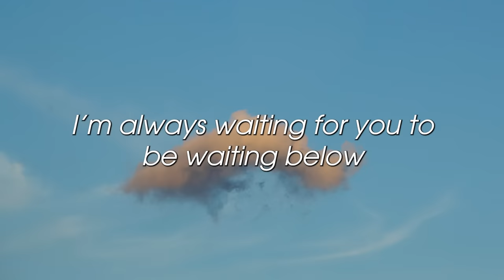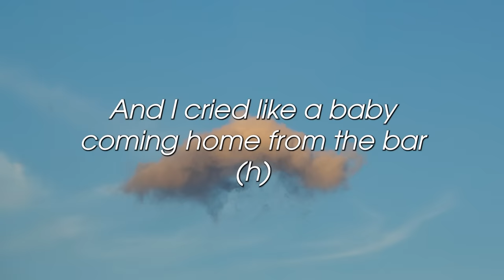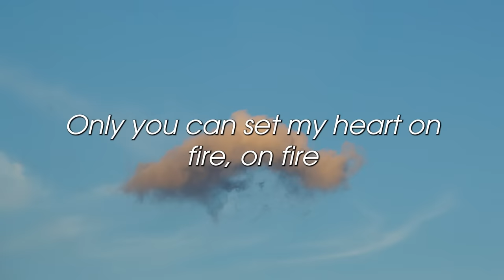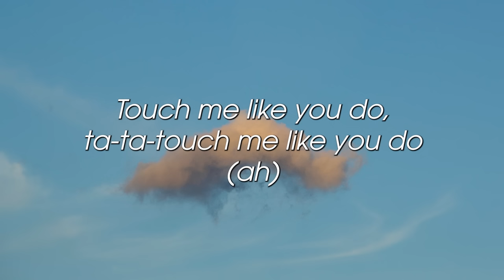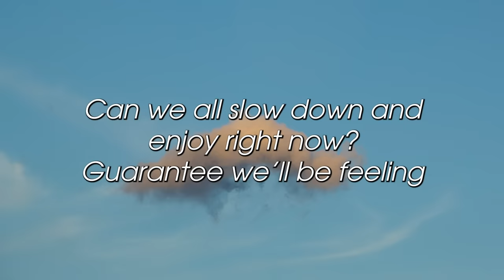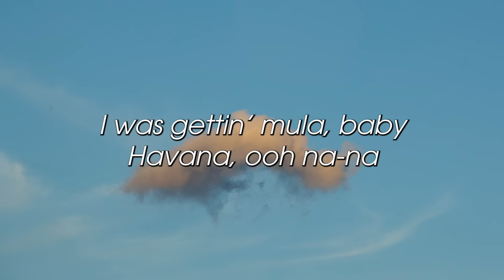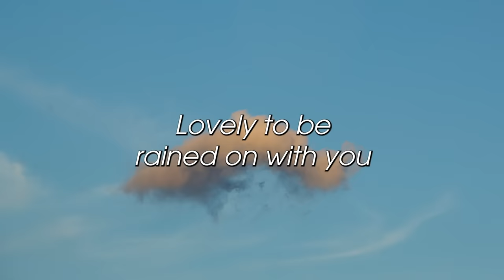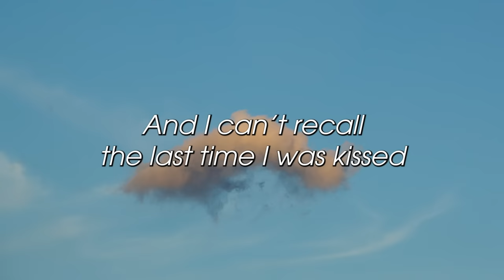Taylor Swift - Cruel Summer (Lyrics)